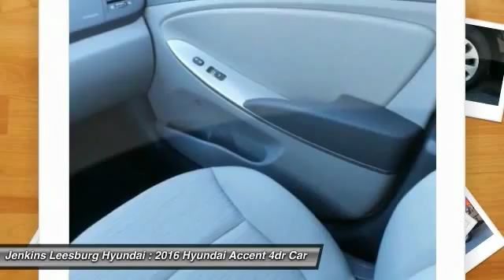2016 Hyundai Accent Leesburg Florida L16766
2016 Hyundai Accent SE

The Hyundai Accent is an entry-level car that doesn't feel like one, look like one or drive like one. The Fluidic Sculpture design theme that sets Hyundai apart has been extended to the Accent. Hyundai has given it a distinctive front fascia, bold rear bumper design and flowing lines that you normally wouldn't find on a car in this segment. The rear hatch on the Accent 5-Door increases versatility and functionality, while expressive side character lines spice up its signature style. Whether you're behind the wheel, a backseat driver, or lucky enough to be riding shotgun, the spacious interior of the Accent offers comfort and refinement that's unique to its class, In fact, the EPA even upgraded the 4-Door Accent to a compact sedan rating. The Accent 5-Door also has best-in-class cargo volume, allowing more room for the gear you don't want to leave behind. The Accent features an award-winning, eco-efficient 1.6L GDI engine that generates 137hp. The Dual Continuously Variable Valve Timing helps improve torque and enhance fuel efficiency so you spend less time at the pump. Offering 38 MPG hwy fuel economy, it's performance without compromise. This 4-cylinder can be coupled with a 6-speed manual or 6-speed automatic transmission with SHIFTRONIC. Whether you're listening to SiriusXM on the 6- speaker, 172-Watt audio system, controlling the cruise control from your steering wheel or chatting hands-free via Bluetooth, you're going to feel smarter for choosing the Accent. With the Accent, sophisticated safety features come standard. Its active safety systems react instantly and predictably to help you avoid an accident, and is equipped with front, front side-impact and side-curtain airbags to help protect you if the unavoidable occurs.